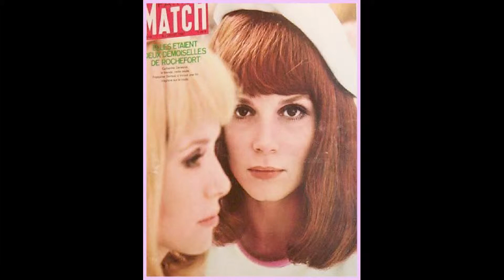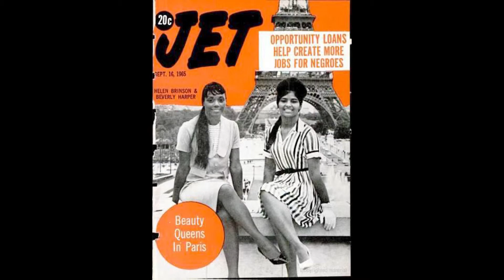Tout Comme Une Vrai Femme by Hughes AURFAY et Jane BIRKEN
More pics, since it's a French version of a Bob Dylan song, starts off in Paris and then it jumps back across the pond.